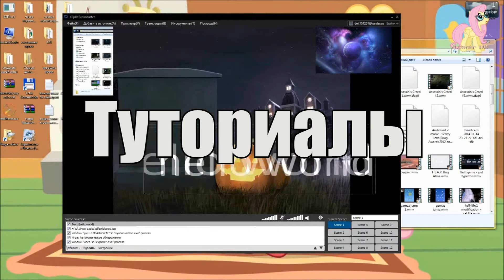Platformer Game: Freedom Planet (Stage 3)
перемотка: 0:52

Игра 2014 года, сделанная на движке вселенной Соника.

Предыстория таковая, что некий космический злодей
Arktivus Brevon (Арктивус Бревон) покоряет планеты и галактики, уничтожая всю власть на своём пути.
Однажды его космический корабль  терпит крушение на планете Авалес. Выживший экипаж узнает о трех
близлежащих королевствах: водном городе Шуиганг, лесной метрополии Шанг Му и небесной нации Шанг Ту,
которые получают энергию от артефакта, известного как Камень королевств. Бревон приводит в действие зловещий план,
в соответствии с которым он начинает стравливать королевства, зная, что когда три нации ослабнут, сможет без труда
завладеть артефактом и использовать его для ремонта своего дредноута.

Между тем, две молодые девушки, Sash Lilac (Саш Лайлэк) и Carol Tea (Кэрол Ти), отправляются в ежегодное паломничество
к камню королевств, но не поклониться камню, а украсть деньги у богатых, чтобы продолжить жить в своём домике на дереве.
По пути они замечают падающий с неба самолёт! Девушки мчатся через всю долину, чтобы спасти пилота, Торка Шеллдака.
Они и не догадываются, что лишь Торку известно о плане Бревона, и он не сможет остановить его в одиночку...

главный минус: игра на английском. Прошу прощения за кривой перевод...

3 Этап игры: Попадаем в карнавальную зону и наша цель: Остановить сумасшедшего Serpentine!

download - Steam (not free)